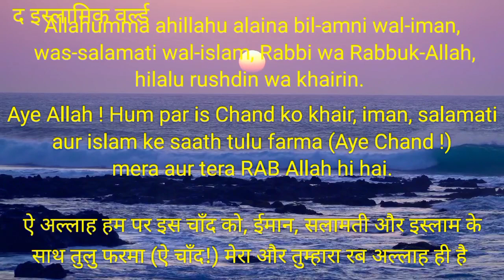शबे बरात का चाँद देखकर ये दुआ पढ़े | shab e barat ki dua | The Islamic World